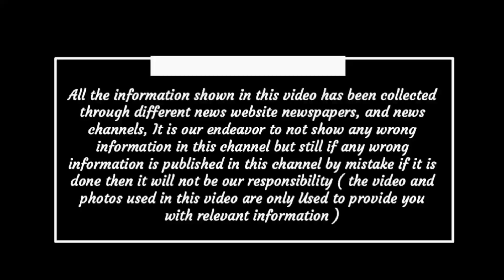Chhattisgarh aaj ka samachar